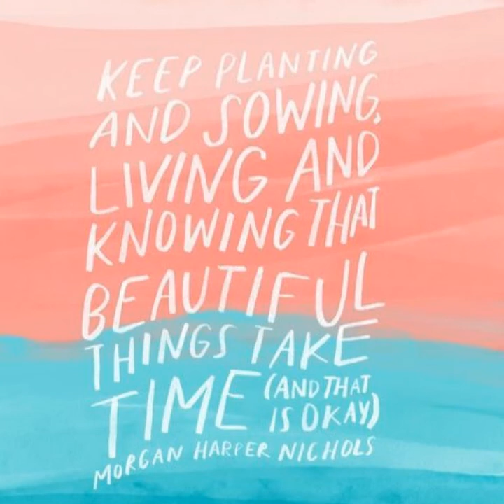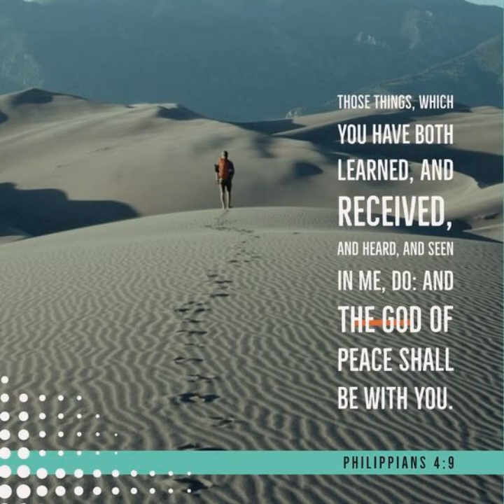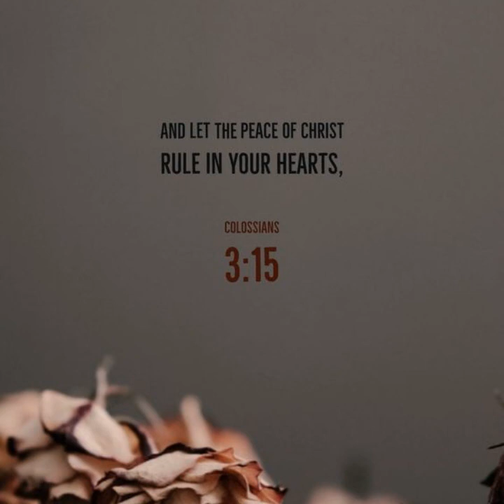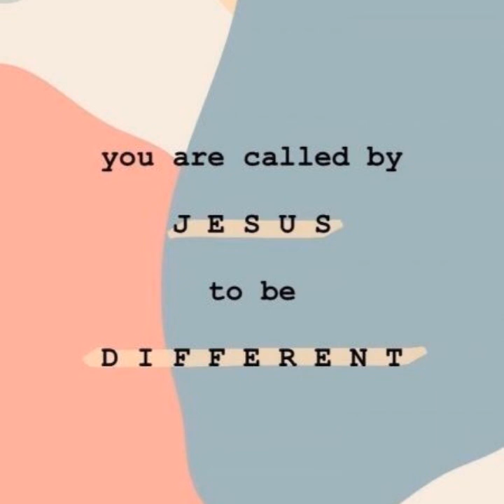Mee Ndapewa Gospel songs.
NOAH'S TIMES 🙏